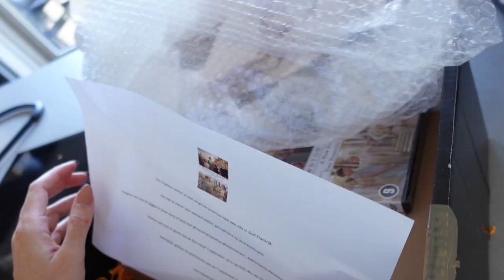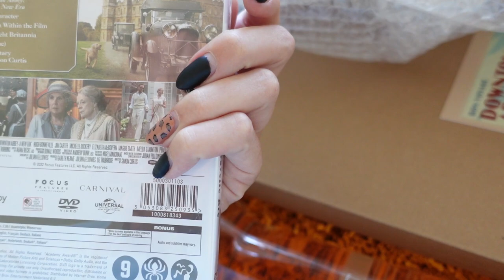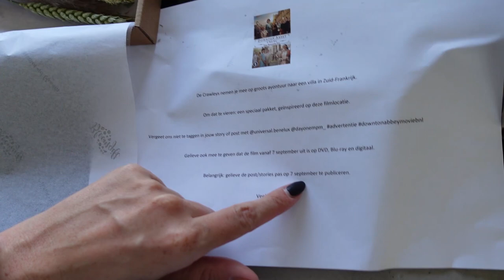🎳​ BOWLEN MET DE MATSQUAD | ⛔​ SAMENWERKING GESTOPT | MATHIA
Welkom bij mijn mamavlog! In deze vlogserie neem ik je wekelijks mee in de avonturen als moeder ♥  Veel plezier met kijken!

Post kan naar:
Mathia
Pascalweg 23 C1
4104 BE Culemborg